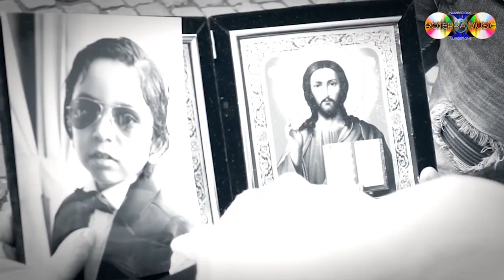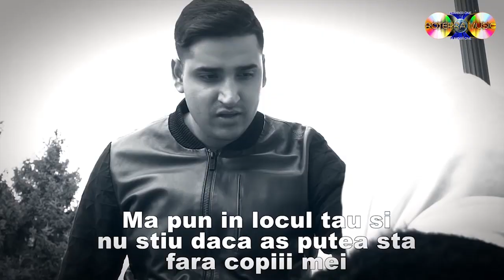Laura Vass - Darbuka + Bonus Colaj Muzical - Manu Salman Khan